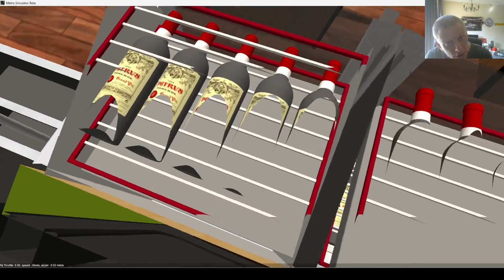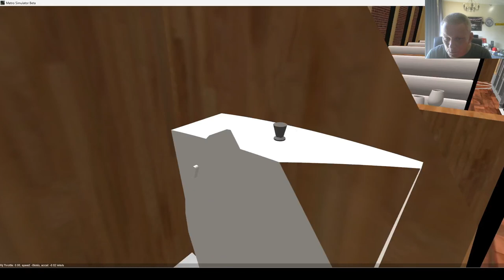Haagse GTL Tram In Metro Simulator Beta is uitgekomen !!!!